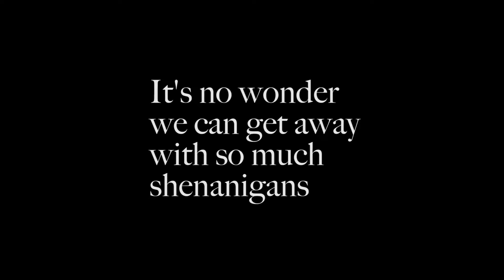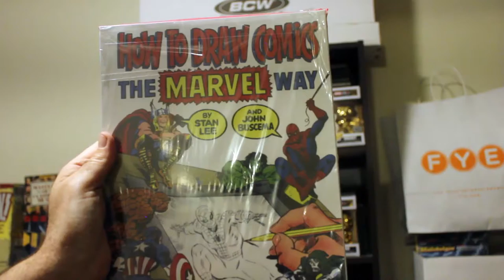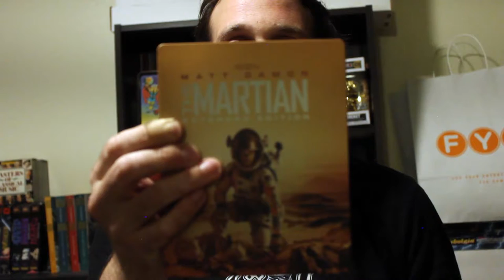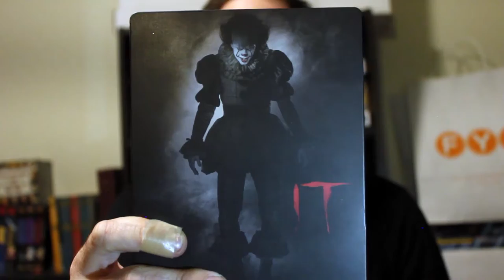Bess' Bazaar and Imperium of Pop Culture: EP 1: Intro